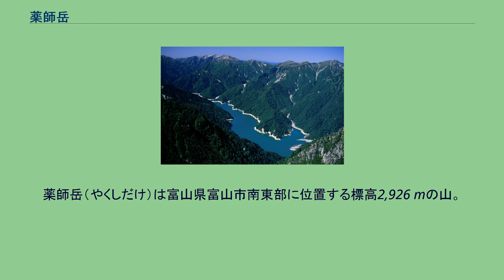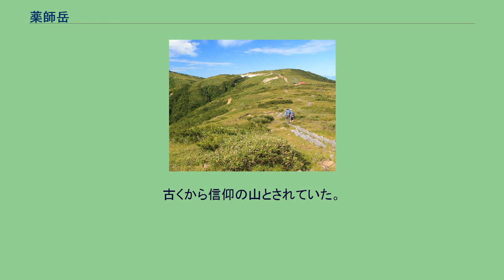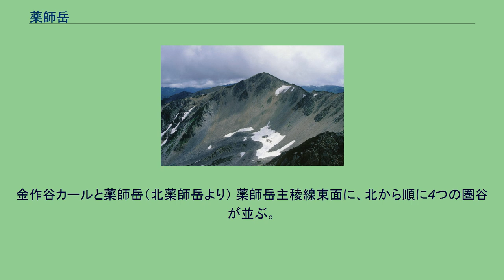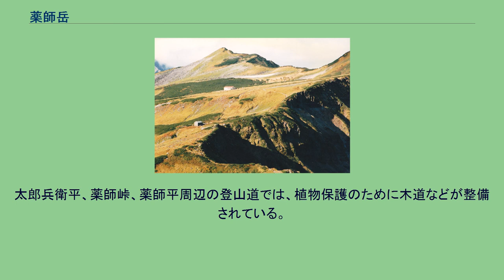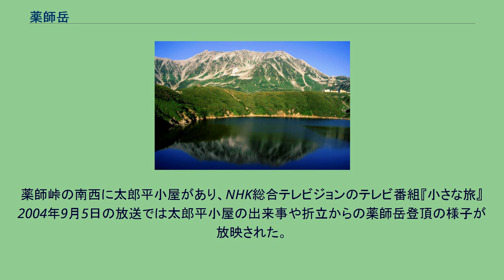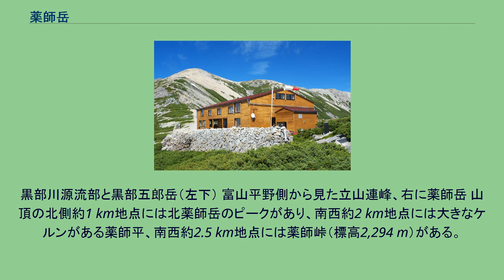薬師岳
薬師岳（やくしだけ）は富山県富山市南東部に位置する標高2,926 mの山。
剱岳・立山と並ぶ飛騨山脈（北アルプス）立山連峰の主要峰である。
山域は中部山岳国立公園に指定されている。
山頂には二等三角点が設定されている。
点名は「薬師ヶ岳」。
所在地は、富山県富山市大字有峰字直川谷割39・黒部谷割国有林。
駒ヶ岳同様、日本各地には薬師岳という名の山が多数ある。
全国的に知名度が高く、その最高峰がこの薬師岳である。
北アルプスの山で有数の、非常に大きなどっしりとした気品のある山容である。
東斜面には、大規模な氷河地形の薬師岳圏谷（カール）群があり、国の特別天然記念物に指定されている。
立山などと同様に、薬師岳も山岳信仰の対象であり、阿弥陀浄土としての立山（雄山）に対し、薬師岳はその名の通り薬師如来の浄土として信仰を集めた。
山頂にはこの薬師如来を祀った小さな祠があり、銅剣など、数々の修験の宝具が見られる。
有峰ダム完成により水没したかつての有峰集落の住民らは、毎年6月15日に山頂へ登拝を行っていた。
有峰が廃村となると有峰側の登山道が廃れ、登山ルートは立山方面からの縦走によるものが主流となったが、有峰林道が開通した後は再び有峰側の登山路は重用されるようになった。
古くから信仰の山とされていた。
明治以前は、女人禁制とされていた。
金作谷カールと薬師岳（北薬師岳より） 薬師岳主稜線東面に、北から順に4つの圏谷が並ぶ。
最寄りの登山口は、有峰ダム近く、西銀座ダイヤモンドコースの起点でもある折立であり、周辺の山小屋や薬師峠のキャンプ指定地を利用して、1泊2日で往復されることが多い。
立山連峰縦走時にここを通過することもある。
NHK総合テレビジョンの特別番組『夏の北アルプス あぁ絶景！雲上のアドベンチャー』（2009年9月23日放送）にて、登山家の田部井淳子とアナウンサーの内多勝康が立山からスタートして2009年7月28日に薬師岳に登頂、薬師岳山荘に宿泊したのちに穂高岳へ至る北アルプス縦走登山の様子が放映された。
太郎兵衛平、薬師峠、薬師平周辺の登山道では、植物保護のために木道などが整備されている。
毎年6月中旬に山開きが行われ、麓の播隆上人像公園で安全祈願祭が行われ、薬師如来像を背負って登頂し、山頂の祠に安置される。
10月中旬の薬師岳閉山祭の際に薬師如来像は麓へ下る。
山頂直下には愛知大学遭難事故（先述）の慰霊碑がある。
山頂は岩が積み重なっており、遮るものがなく北アルプスの大部分の山を見渡すことができる。
すぐ北には北薬師岳と金作谷カールが望める。
各方面からは以下のような登頂ルートがある。
日本百名山及び花の百名山に選定されている。
『花の百名山』では代表的な高山植物としてキバナシャクナゲなどを紹介している。
薬師岳山荘 スゴ乗越小屋 最寄りの山小屋は山頂の南西直下にある薬師岳小屋で、最寄りのキャンプ指定地はその南西にある薬師峠である。
キャンプ指定地には給水施設とトイレが設置されている。
山域は中部山岳国立公園内にあるため、キャンプ指定地以外の幕営は禁止されている。
薬師峠の南西に太郎平小屋があり、NHK総合テレビジョンのテレビ番組『小さな旅』2004年9月5日の放送では太郎平小屋の出来事や折立からの薬師岳登頂の様子が放映された。
太郎平小屋では、シーズン中に日本医科大学の夏山診療所「太郎平小屋診療所」が開設され、富山県警察の山岳警備員が常駐する。
山頂直下南にある石造の避難小屋（昭和38年に遭難した愛知大学学生遺族により建設されたもの）は荒廃して使用できない。
そのほか周辺には以下の山小屋がある。
薬師岳周辺の登山道では以下のような多くの高山植物が見られる。
折立からの登頂ルート上にある太郎兵衛平は新・花の百名山に選定され、田中澄江の著書でミズバショウとムシトリスミレなどが紹介された。
黒部川源流部と黒部五郎岳（左下） 富山平野側から見た立山連峰、右に薬師岳 山頂の北側約1 km地点には北薬師岳のピークがあり、南西約2 km地点には大きなケルンがある薬師平、南西約2.5 km地点には薬師峠（標高2,294 m）がある。
以下の源流となる河川は日本海へ流れる。
薬師峠が、岩井谷と薬師沢右俣との分水嶺となっている。